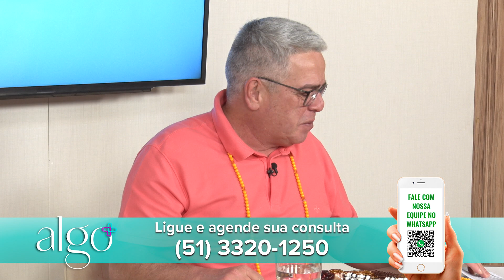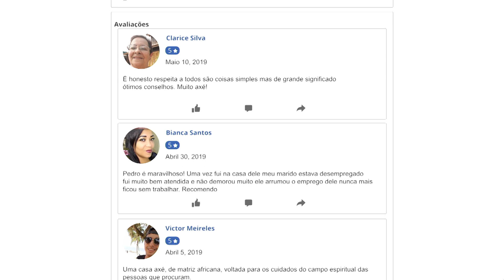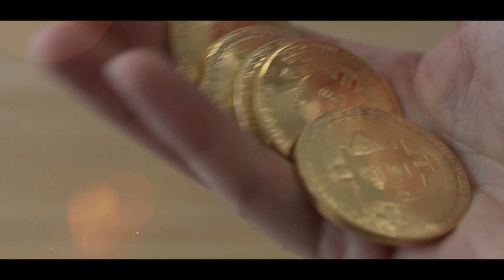Programa Algo Mais 06de Dezembro de 2021